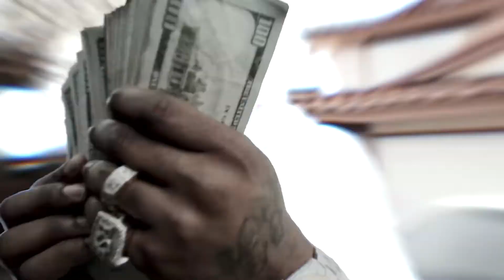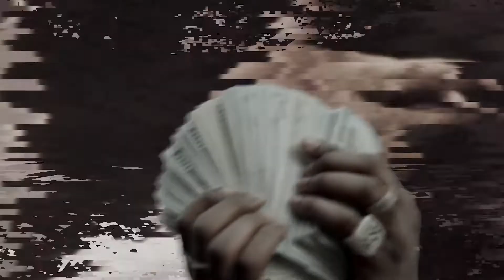Benny The Butcher - Super Plug